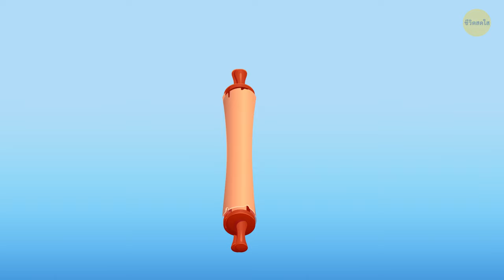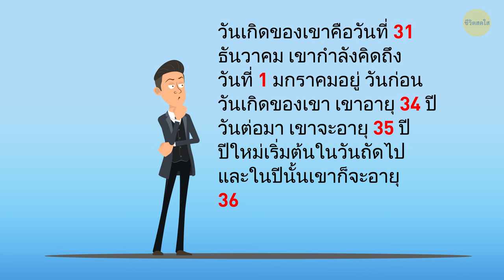ปริศนา 15 ข้อทดสอบ IQ ของคุณ มาดูกันว่าสมองคุณจะเฉียบแหลมแค่ไหนกัน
หากคุณกำลังมองหาวิธีฝึกสมอง ปริศนา 15 ข้อทดสอบ IQ เหล่านี้เหมาะสำหรับการฝึกสมองของคุณอย่างแน่นอน ปริศนาเหล่านี้มีตั้งแต่คำถามเชิงตรรกะที่ซับซ้อนไปจนถึงเกมคำศัพท์ที่อันงงงวยที่จะทำให้คุณได้คิดอย่างแท้จริง ปริศนาแต่ละข้อจะทดสอบทักษะต่างๆ เช่น การแก้ปัญหา ความคิดสร้างสรรค์ และการจดจำรูปแบบต่างๆ ปริศนาบางข้ออาจดูง่ายในตอนแรก แต่จะมีจุดหักมุมที่จะทำให้คุณตั้งตัวแทบไม่ทัน คำถามเหล่านี้เหมาะอย่างยิ่งสำหรับการฝึกสมองและพิสูจน์ว่าคุณจะคิดได้เร็วแค่ไหน นอกจากนี้ การไขปริศนาเหล่านี้ยังช่วยให้คุณไดพบกับช่วงเวลา "อะฮ่า!" ในตอนที่ไขรหัสได้สำเร็จอีกด้วย!